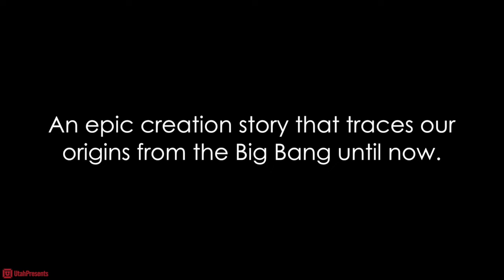Kealoha: The Story of Everything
Kealoha, the first Poet Laureate of Hawai`i and an internationally acclaimed poet and storyteller, has performed throughout the world — from the White House to the `Iolani Palace, from Brazil to Switzerland. The Story of Everything is a creation story (in epic poem format) that traces our origins, using science, poetry, storytelling, movement, music, visual art, and chanting. Kealoha explores the question “Where do we come from?” drawing from sources as diverse and yet interconnected as the Big Bang Theory, disco, physics, biology, Michael Jackson, and the Kumulipo.